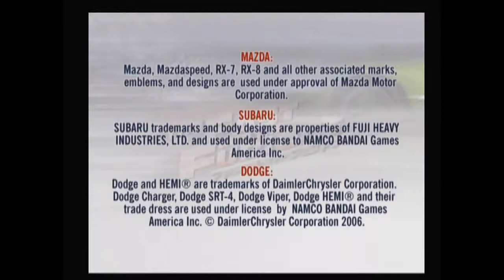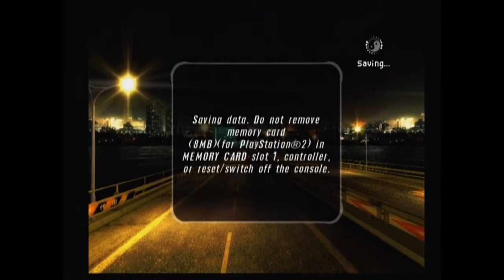The Fast and The Furious: Tokyo Drift (PS2) - Ep.2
Finally did more episodes for this series. I also tried to improve the video and sound quality so hopefully thats better too.